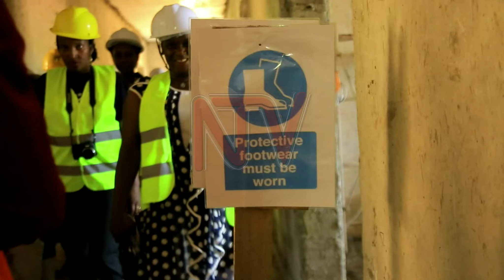Fort Portal Hospital Unveils UGX 3.7 billion lab to Improve disease diagnosis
A satellite laboratory valued at Shs 3.7 billion has been constructed at Fort Portal Regional Referral Hospital to enable the facility to offer standardized disease diagnosis. According to Dr. Kalisa Kyebambe, the Deputy Director of Fort Portal Regional Referral Hospital, the region, being at the border with DR Congo, has faced challenges with disease outbreaks, adding that transporting samples to Kampala and Entebbe delays patients' access to urgent treatment.